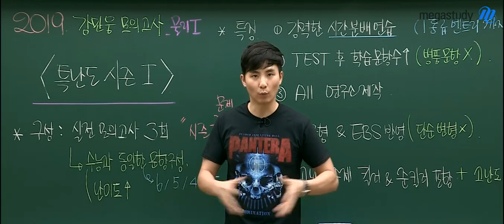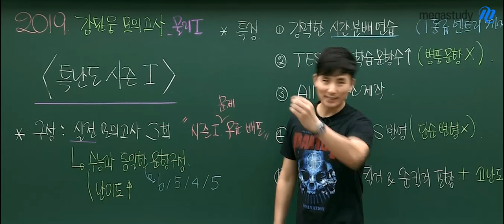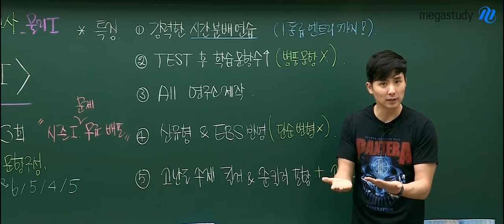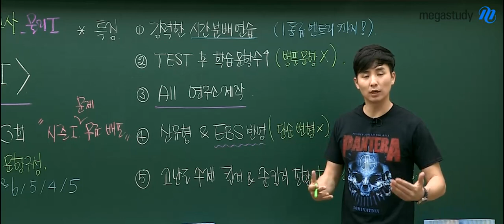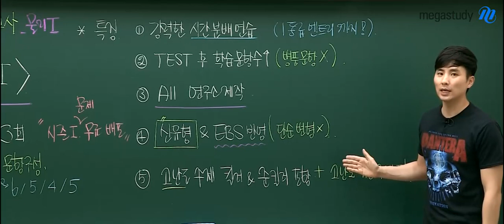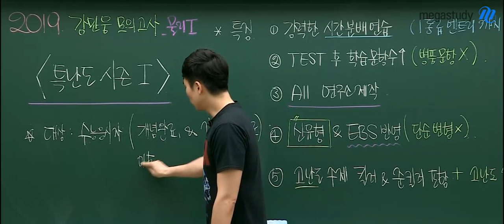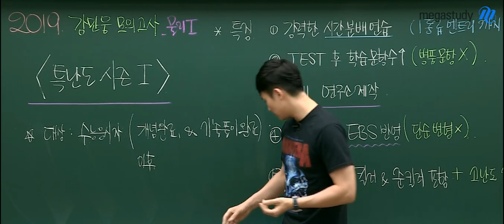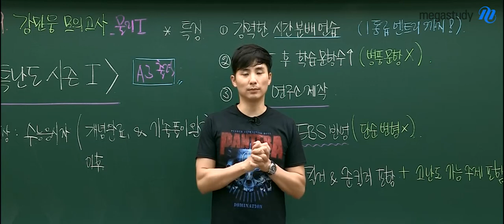[메가스터디] 민웅쌤의 특난도 모의고사 OT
어려워도 이겨내는 사람이 1등급을 받을 수 있습니다!
포기하지마세요!!